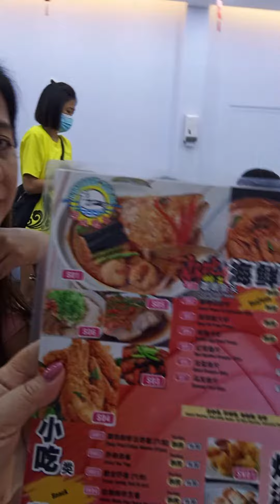LUNCH TIME WHEN IN MALAYSIA WITH ARLEEN, JOSH & MAU ON FEBRUARY 11, 2023...